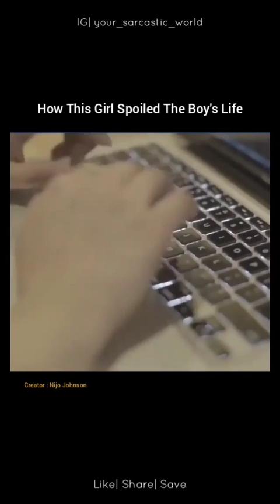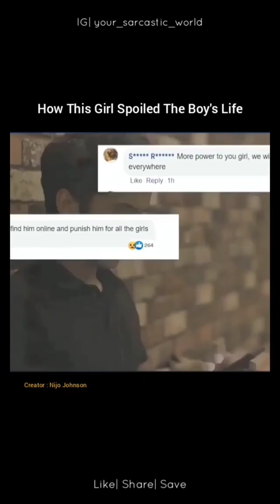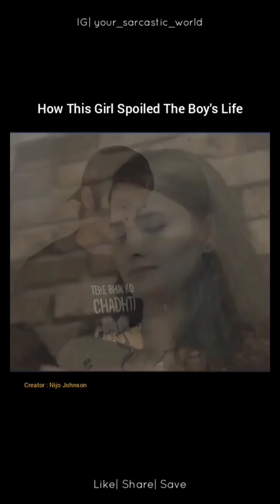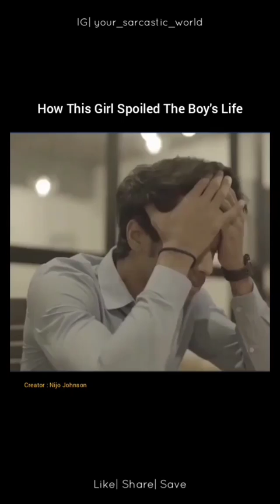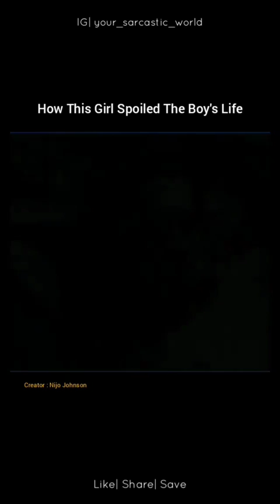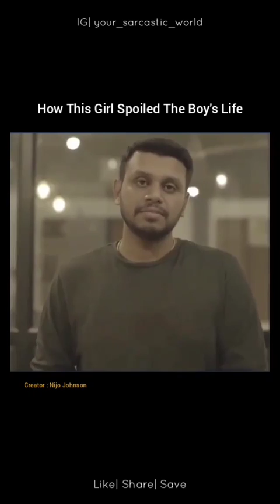How this girl spoiled the boy's life | Think before you start scrolling a person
TheAtom TheAvengers Batgirl Batman Batwoman BlackCanary BlackPanther CaptainAmerica Captain Marvel#Catwoman#Conan theBarbarian#Daredevil#The Defenders#Doc Savage#DoctorStrange#Elektra#Fantastic Four#Ghost Rider#Green Arrow#Green Lantern#Guardians of the Galaxy#Hawkeye
Hellboy Incredible Hulk#IronFist#Iron Man
Marvelman Robin TheRocketeer TheShadow Spider-Man#Sub-Mariner#Supergirl